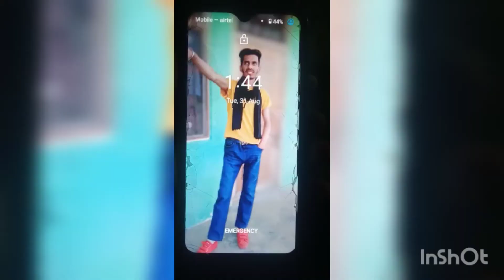Janmashtami||celebration||my village||guthan||temple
Hit likes.